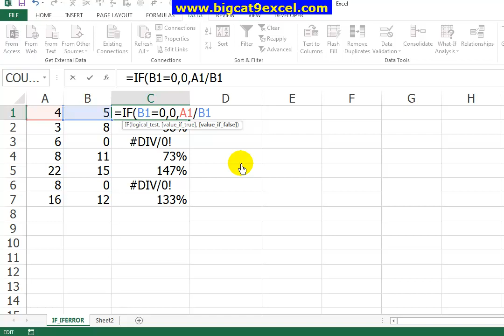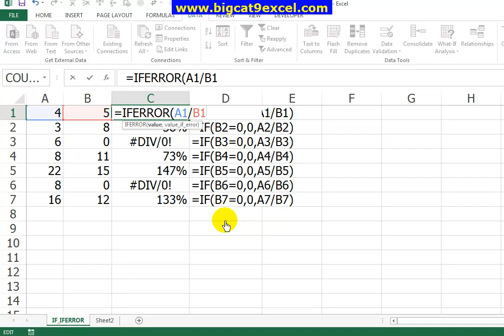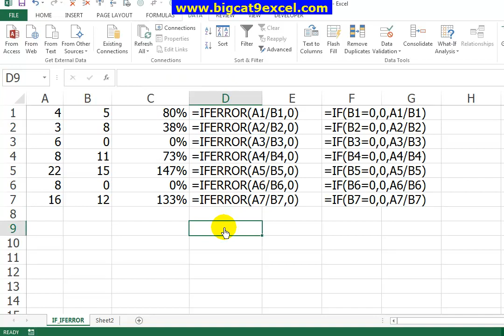การแก้ไขตัวหารเป็น 0 ด้วย IF หรือ IFERROR